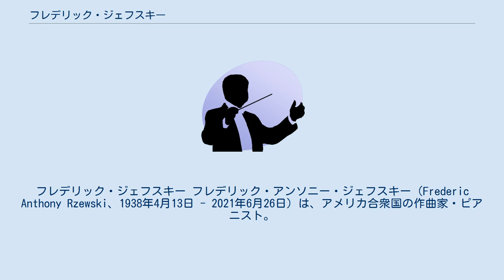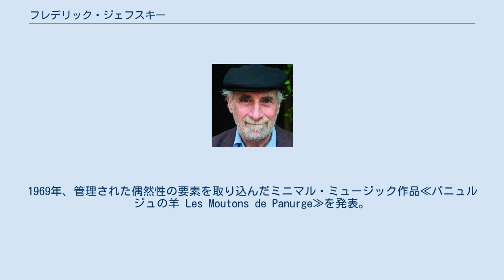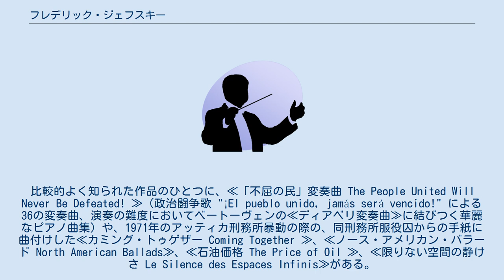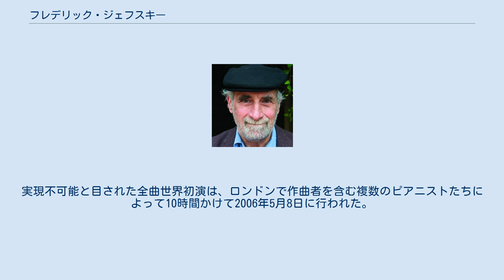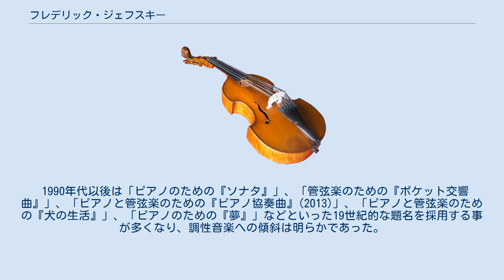フレデリック・ジェフスキー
フレデリック・ジェフスキー フレデリック・アンソニー・ジェフスキー（Frederic Anthony Rzewski、1938年4月13日 - 2021年6月26日）は、アメリカ合衆国の作曲家・ピアニスト。
ポーランド系。
 マサチューセッツ州ウェストフィールドで薬屋の息子として生まれ、5歳からピアノを弾き始める。
フィリップス・アカデミーで学び、ハーヴァード大学とプリンストン大学にてヴァージル・トムソン、ロジャー・セッションズ、ウォルター・ピストンらに師事。
1960年にイタリアに留学してルイジ・ダッラピッコラに師事したのに加えて、現代ピアノ音楽の演奏者として活動開始。
1962年10月10日には、パレルモにてカールハインツ・シュトックハウゼンの≪ピアノ曲X Klavierstuck X≫を初演している。
また、しばしば即興演奏も行なった。
数年後には「ムジカ・エレットロニカ・ヴィーヴァ」の共同創設者に名を連ねる。
同団体は、電子楽器の生演奏と、集団による共同制作による手続きが特徴的であった。
 1960年代初頭以来、ジェフスキーは国際的な現代音楽シーンの主要人物であり、そのキャリアと数多くの作品は安易な区分を拒絶している。
1969年、管理された偶然性の要素を取り込んだミニマル・ミュージック作品≪パニュルジュの羊 Les Moutons de Panurge≫を発表。
これは不特定の旋律楽器群のための作品で、65の音符からなる旋律の構成音それぞれの上に番号がふられ、それらを一定の規則にしたがって演奏するというもの。
演奏者は間違えるとその箇所から弾き直しを行うように指示されており、意図せざる間違いが旋律のずれになり、そこから音のモアレが生まれる。
パニュルジュとは、フランソワ・ラブレーの『ガルガンチュアとパンタグリュエル物語』に出てくる登場人物であり、「パニュルジュの羊」は同物語第4の書のエピソードで、付和雷同する者のことを指す。
 1971年にアメリカへ帰国。
1977年にリエージュ・ベルギー王立音楽院作曲科教授に就任。
その後、短期間イェール大学、カリフォルニア芸術大学、カリフォルニア大学サンディエゴ校、シンシナティ大学、ハーグ王立音楽院、トリニティ音楽院(ロンドン)など国内外の音楽学校や大学でも教鞭を執った。
亡くなった時には、かつての留学先のイタリアに居住していた。
 ジェフスキー作品のほとんどは、あからさまに政治的で、即興的な要素が目立っている。
ジェフスキーがマルクス主義者であることは異論を俟たない。
比較的よく知られた作品のひとつに、≪「不屈の民」変奏曲 The People United Will Never Be Defeated! ≫（政治闘争歌 "¡El pueblo unido, jamás será vencido!" による36の変奏曲、演奏の難度においてベートーヴェンの≪ディアベリ変奏曲≫に結びつく華麗なピアノ曲集）や、1971年のアッティカ刑務所暴動の際の、同刑務所服役囚からの手紙に曲付けした≪カミング・トゥゲザー Coming Together ≫、≪ノース・アメリカン・バラード North American Ballads≫、≪石油価格 The Price of Oil ≫、≪限りない空間の静けさ Le Silence des Espaces Infinis≫がある。
≪アンティゴネー神話 Antigone-Legende ≫は、アメリカの政策に反対の意思表明をしたものであり、1986年4月の初演は、作曲者にとっても突然で驚いたことに、米軍のリビア爆撃の当夜であったという。
 ジェフスキーの作曲家としての姿勢、とりわけ社会参加のあり方は高橋悠治と水牛楽団の活動と平行していた。
≪「不屈の民」変奏曲≫は、かつての高橋自身が得意とするレパートリーのひとつであった。
作曲活動とピアノ演奏は定期的に行われ、世界中でライブを行い続けており、70歳を過ぎてもピアノの腕前はなくなるまで健在で過去作の音源化も盛んにおこなわれた。
かつては全音楽譜出版社(日本)、フロッグピーク出版社(アメリカ)、アデッソ出版社(スイス)から作品を出版していたものの、後年のジェフスキーは「コピーレフト」の考えを表明し、ほかの作品...